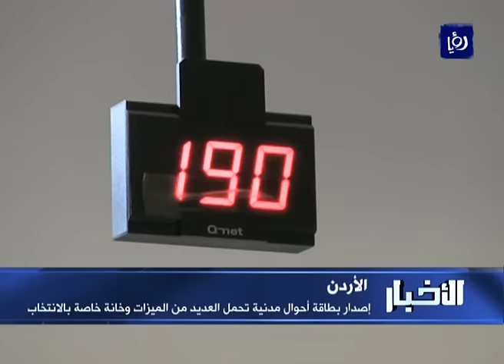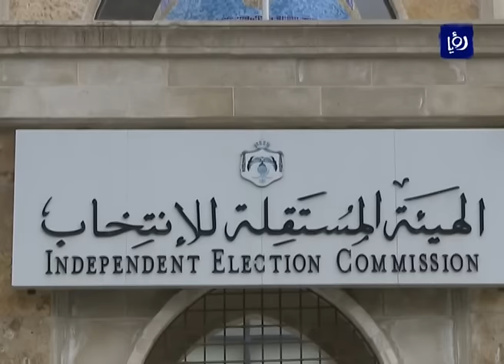بطاقة الأحوال المدنية الذكية متوقع إصدارها شهر آب المقبل - (03-3-2016)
بطاقةُ الأحوال المدنيةِ الذكيةُ المتوقعُ إصدارُها خلال شهرِ آبَ المقبل تهدفُ الى رفعِ مستوى الأمان وتسهيلِ العديدِ من الأمورِ والخدماتِ على المواطنين، كما انها ستحملُ خانةً خاصةً بالانتخابات والاقتراع.

تقرير: هاشم العامر.